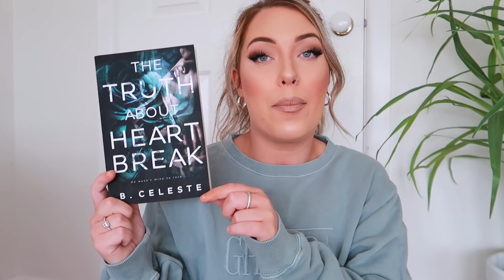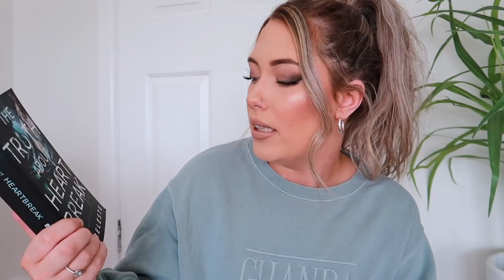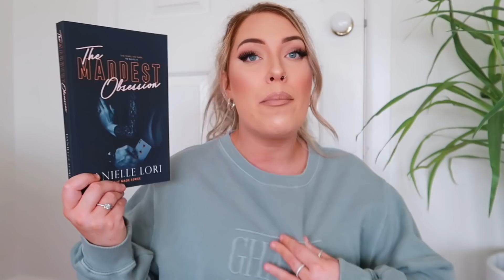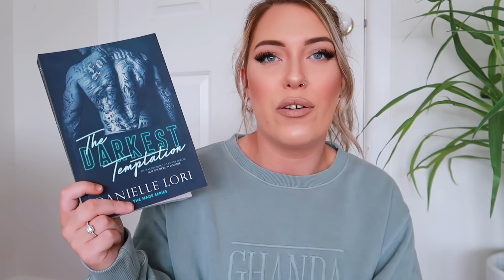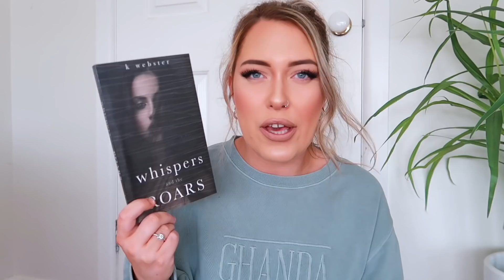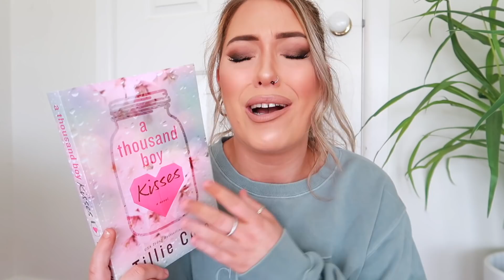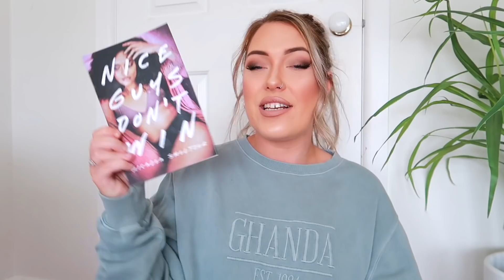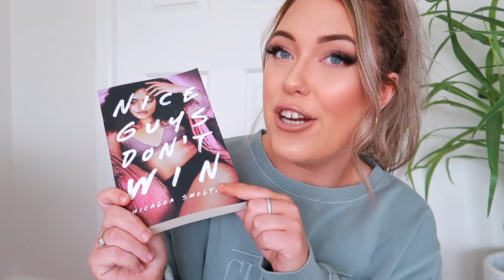AMAZON ROMANCE BOOK HAUL...SO MUCH MONEY.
Books.

Truth About Heartbreak

Truth About Tomorrow

Whisper and the Roars

Dirty Ugly Toy

Punk 57

Birthday Girl

A Love Letter to Whiskey

The Unrequited

A Thousand Boy Kisses